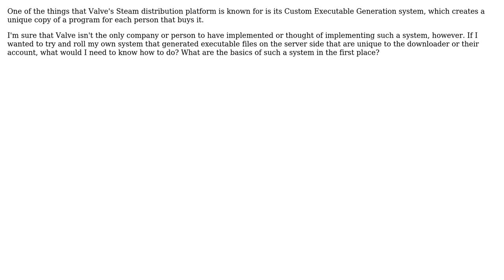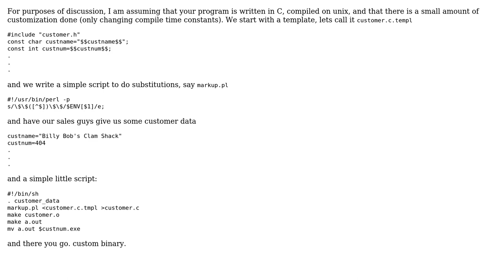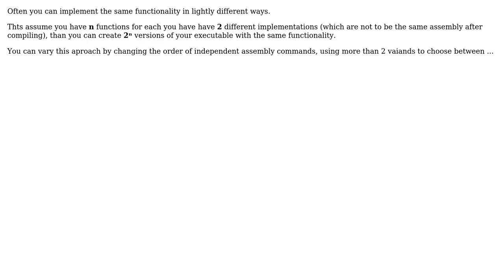Software Engineering: How does customized executable generation work? (2 Solutions!!)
Software Engineering: How does customized executable generation work?

With thanks & praise to God, and with thanks to the many people who have made this project possible! | Content (except music & images) licensed under CC BY-SA | Music | Images & others | With thanks to user MrSmith42 user Joe Z. user hildred and the Stack Exchange Network Trademarks are property of their respective owners. You are responsible for your own actions.